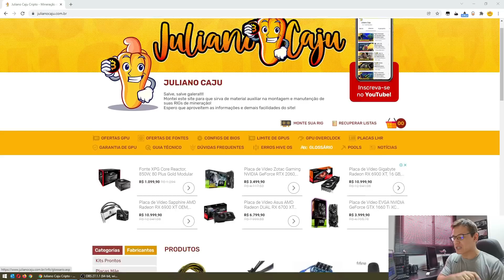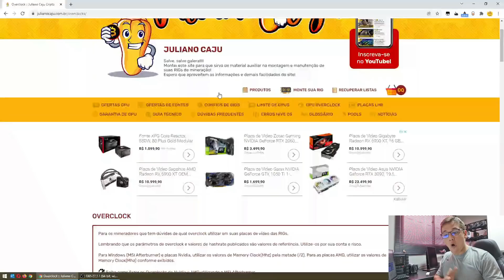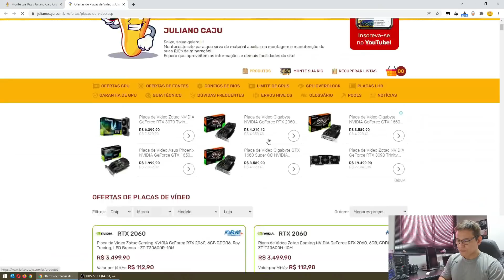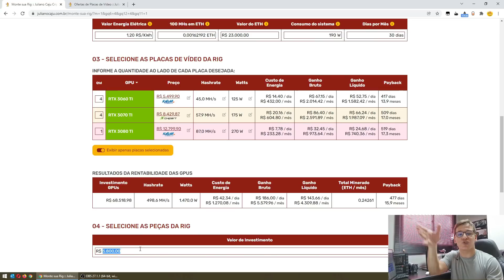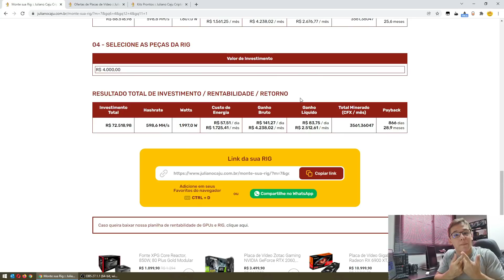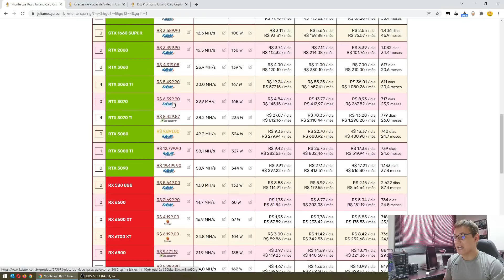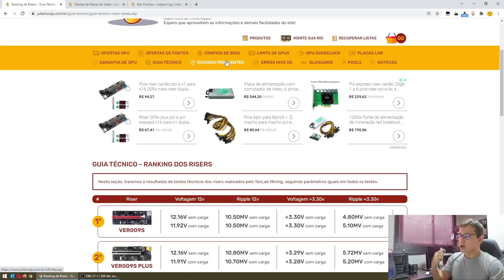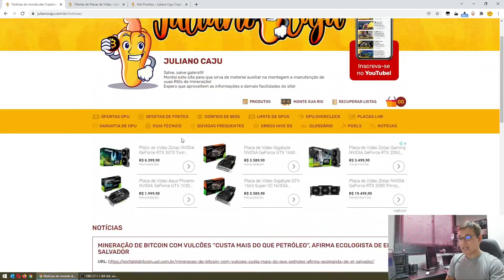⛏️🛒 MONTE SUA RIG ONLINE E SAIBA A RENTABILIDADE NA MOEDA DESEJADA - NOVIDADES DO JULIANOCAJU.COM.BR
Salve, slave galera!!!
Nossa planilha de rentabilidade virou um sistema online com atualização automática e muitos outros novos recursos online!

💡 Acesse meu site, um portal de informações voltado à mineração de criptomoedas. Coteúdos diversos para auxiliar a montagem e configurações da sua RIG!

💰 Crie sua conta/carteira na Coinex (ERG)
Receba suas moedas de mineração e negocie suas criptomoedas.